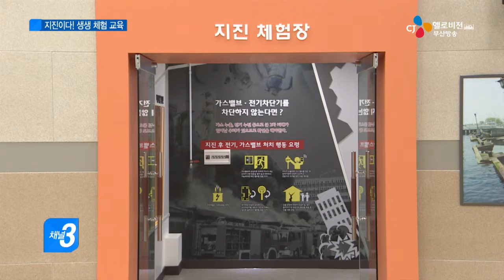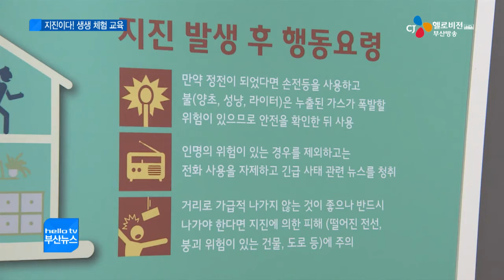재난 대처 역량 키워요(16.04.25)